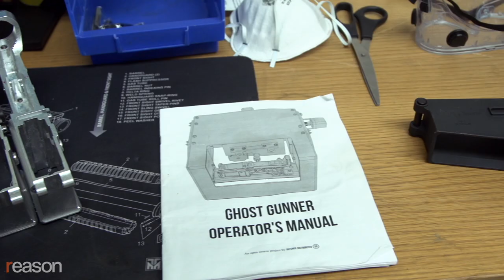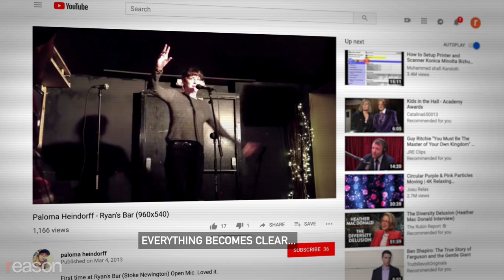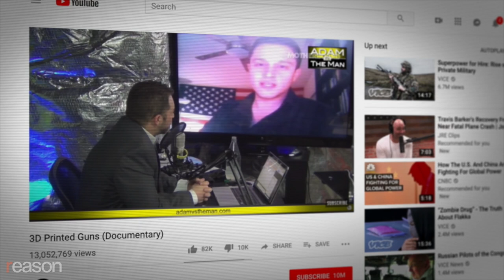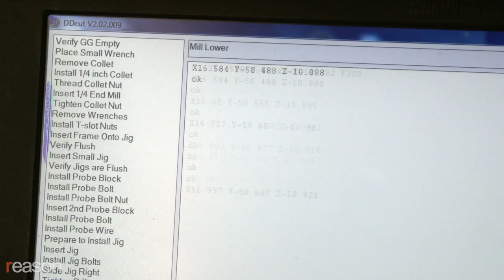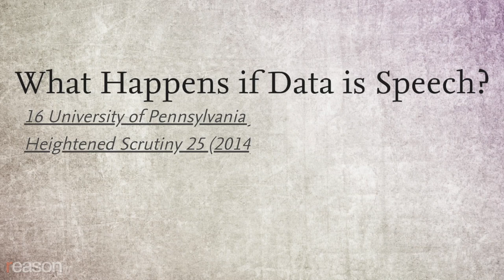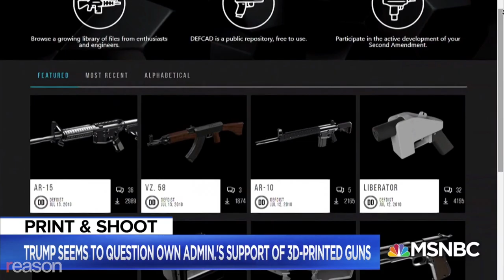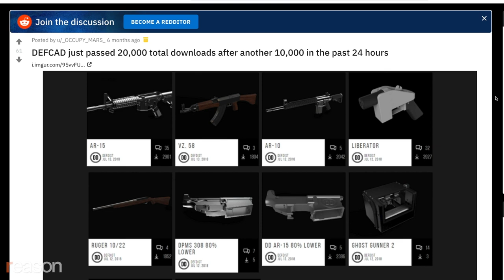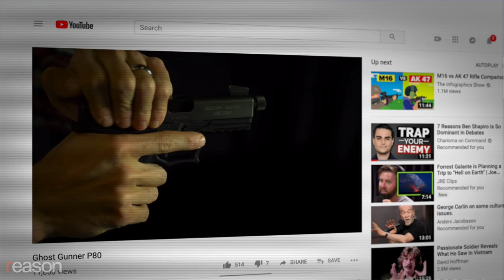Gun Control Is Still Dead: Paloma Heindorff on the Future of the Homemade Firearm Movement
After Cody Wilson was arrested on a sex crime charge, Heindorff took the helm at Defense Distributed. Now she's leading a massive free speech battle over the right to download a gun.

Produced by Zach Weissmueller. Camera by Jim Epstein, Mark McDaniel, and Weissmueller. Additional graphics by Epstein.

Engel's music is available for purchase and download at his Bandcamp page.

Engel's music is available for purchase and download at his Bandcamp